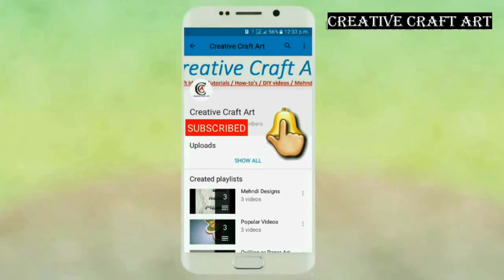3D Kirigami Graduation Cap Pop Up Card / Handmade Paper Card / In Hindi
Hey friends aaj hum sikha rahe hai 3d Kirigami graduation cap popup card ghar me kaise banaye.  Es video me step by step bataya hai video ko end tak dekhe aur sikhe.  Ummid hai ye video aapko pasand aayegi.

CCA Used-
Tripod Stand

Quilling Kit
Quilling Paper
Earring Kit
Glue Gun
Double Side Tape